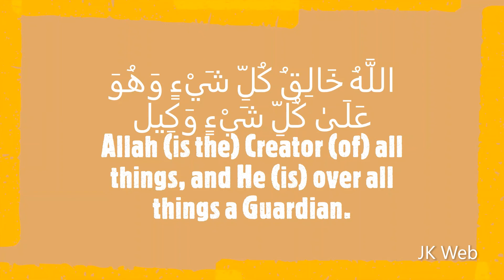What makes a marine biologists scream?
It is really amazing the to see the behavior of the Octopus! Even the scientist were wondering what cause them to do such behavior most scientists thinks without the help of its brain and can camouflage with the circumstances.Amazing!!